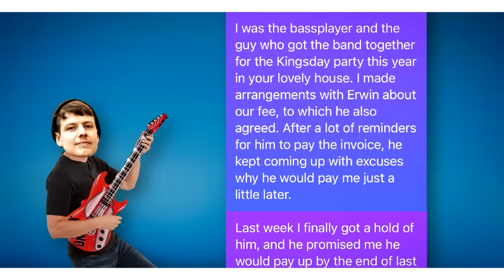HOE EEN ONDERNEMER MUZIKANTEN NAAIT EN INCASSOBUREAU ONTWIJKT | BOOS S08E09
Freek is muzikant en werd door Erwin ingehuurd om samen met een band op Koningsdag te spelen op een feestje. De betaling van de factuur zou binnen 2 weken plaatsvinden, maar liet op zich wachten. Je zou denken, het is niet zo moeilijk om dit even terug te betalen toch? Nou nee.  Na een maand begon Freek hier met regelmaat om te vragen en werd hier steeds stelliger in. Hij stuurde zelfs een incassobedrijf op hem af. Freek kreeg allemaal smoesjes te horen van Erwin. Hij was net terug van vakantie, zijn vrienden zaten in het buitenland, en ga zo maar door. Bovendien hoorde het er nou eenmaal bij dat hij moest wachten op de factuur en moest hij maar dankbaar zijn. Kijken wat hij hierover te zeggen heeft tegen ons.